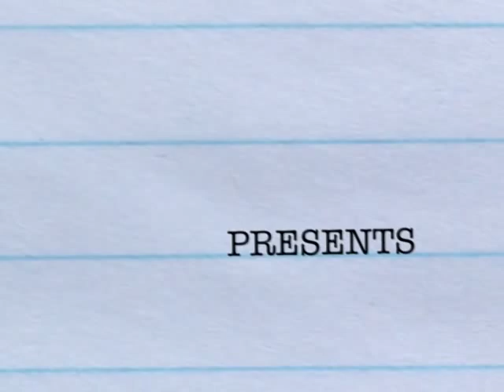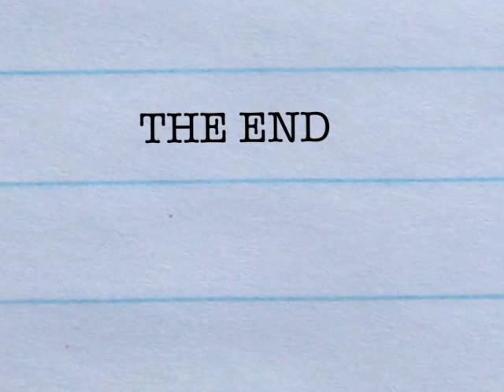Napoleon Dynamite Dance GameSamba Style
The Groove Level in the office for that day was through the roof.

Also, keep an eye out for a trash bomb by our CEO. Or should we say... he made a CamEO?